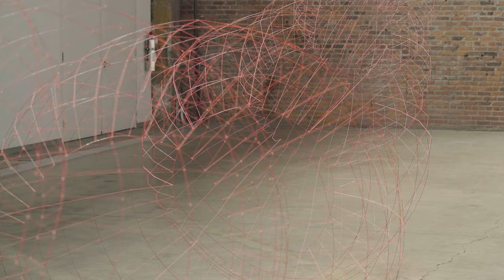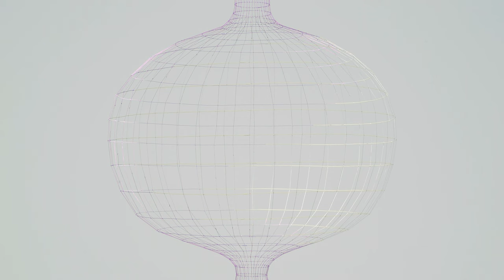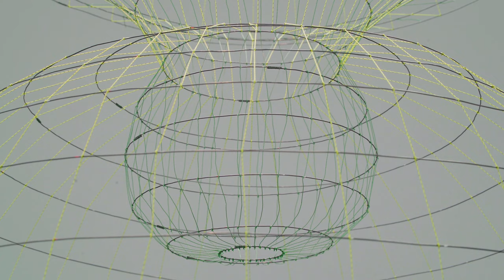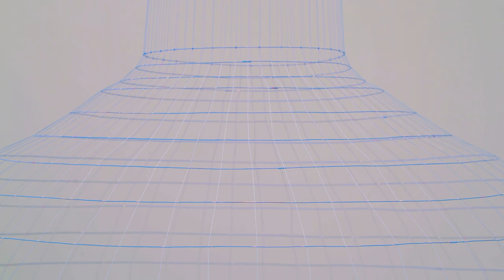SARAH STEVENSON / BEFORE THE STORM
Six sculptures évanescentes de Sarah Stevenson flottent dans la Grande salle industrielle de la Fonderie Darling. Différentes silhouettes composées de lignes parallèles et perpendiculaires entrelacées et reliées à des cerceaux métalliques à la manière d’une crinoline sont suspendues depuis le plafond. Leurs volumes aériens et vibrants créent des espaces à la fois ouverts et contenus, légers et denses. Ces constructions imaginaires au profil élégant et à la personnalité affirmée sont inspirées du monde organique, Bean, Burn, Nimbus, ou du corps humain Bruise, Spine. D’autres plus abstraites peuvent faire allusion à des éléments reconnaissables de l’architecture ou du design, Spike. Les formes sont conçues d’après le schéma d’une grille préétablie très élaborée sur papier. Sarah Stevenson procède à partir de dessins préparatoires, qui sont ensuite transférés en trois dimensions et deviennent une sorte de toile de fils colorés, noués et tendus l’un à l’autre, traçant des lignes et des formes géométriques bien définies.

Six of Sarah Stevenson’s evanescent sculptures float in the vast industrial space of Fonderie Darling’s Main Hall. Silhouetted parallel and perpendicular lines connect and interweave with metal hoops hung from the ceiling. Sarah Stevenson’s vibrant and airy volumes, reminiscent of giant hoop skirts, create spaces that are both open and contained, light and dense. Some of these elegant, assertive and imaginative constructions are inspired by the biological world, such as Bean, Burn and Nimbus, while others evoke the human body,  Bruise and Spine. Other, more abstract works reference discernible elements from architecture and design, such as Spike. Sarah Stevenson’s creative process begins with the drawing of complex preparatory grid diagrams, which are then transferred into three-dimensional space, becoming a web of knotted coloured threads that trace out well-defined lines and geometric shapes.
CRÉDITS
Direction photo + montage : Frédéric Chabot
Réalisation + production : Morgane Lecocq-Lemieux